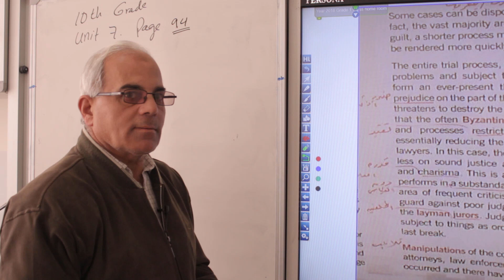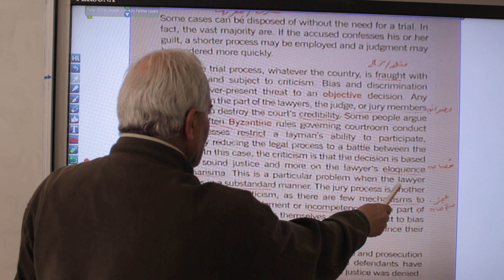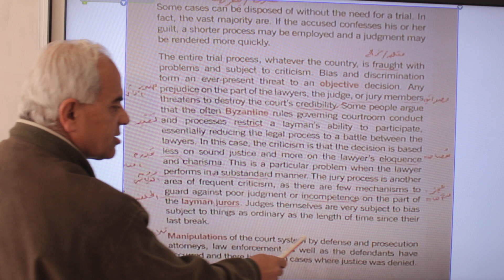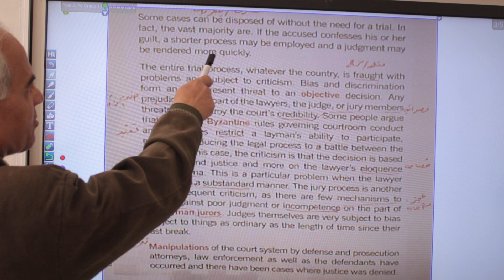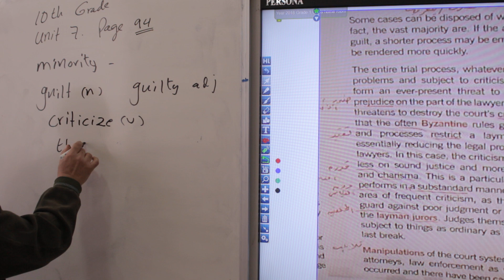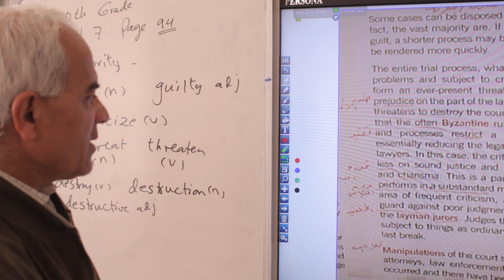الصف العاشر لغة انجليزية Unit 7 page 94